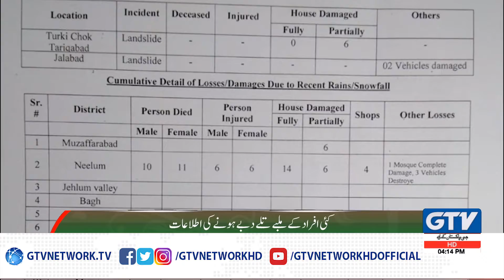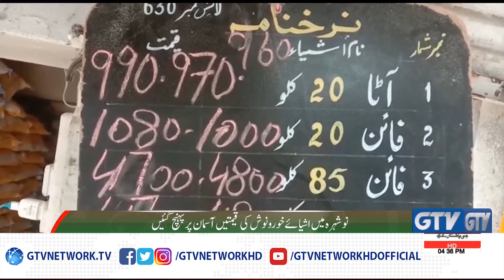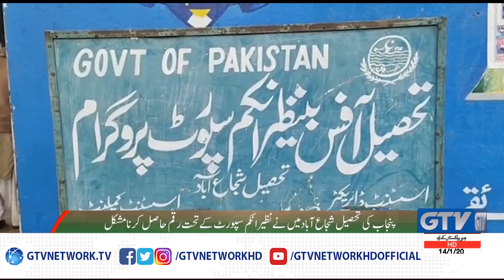Regional News Bulletin | 14th January 2020 | GTV Network